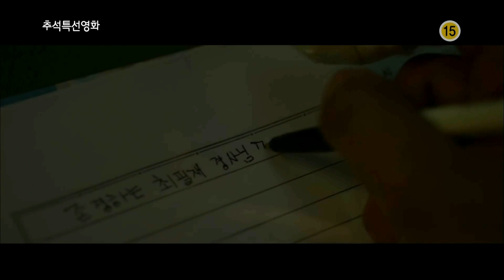171003 KBS 2TV 추석특선영화 예고 ㅣ KBS방송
KBS 2TV 추석 특선 영화
■ 당신, 거기 있어 줄래요 10/3(화) 09:40
■ 인천상륙작전 10/5(목) 20:00
■ 특별수사 사형수의 편지 10/6(금) 13:50
■ 형 10/6(금) 22:25
■ 럭키 10/9(월) 19:55